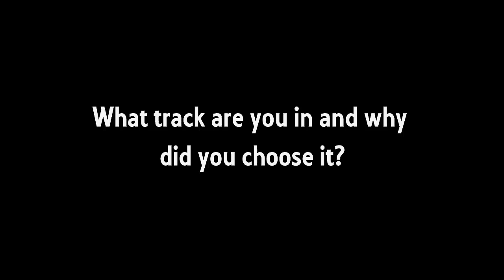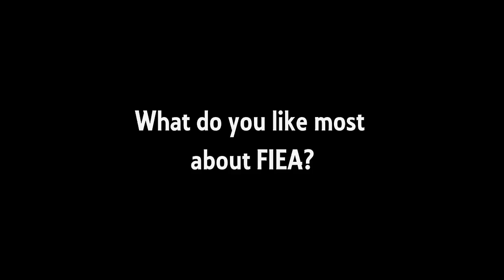Darrell Christmas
LINKS!